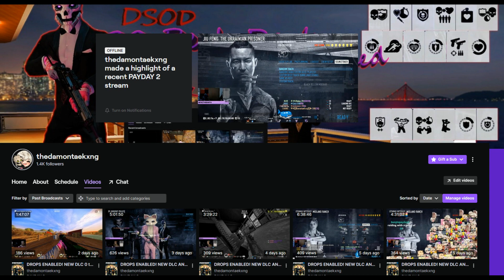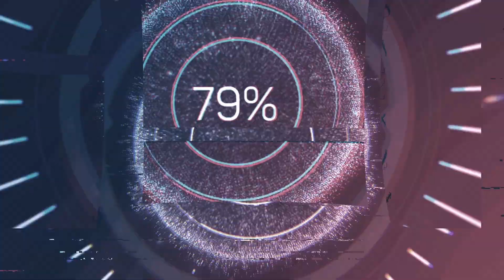Hitman 3 Freelancer Mode Episode 8 Damontae Kxng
AMAZING VIDEO!